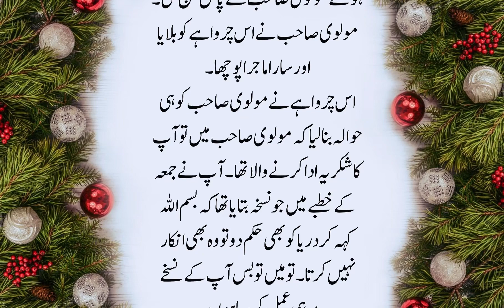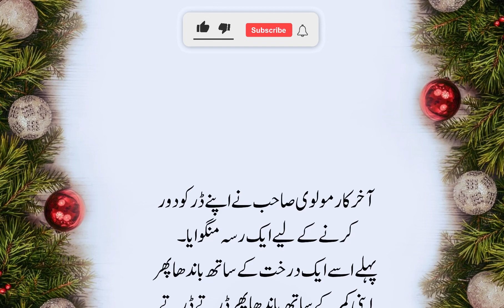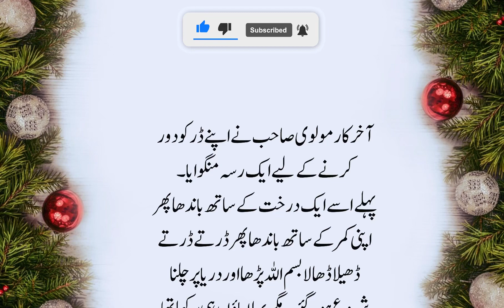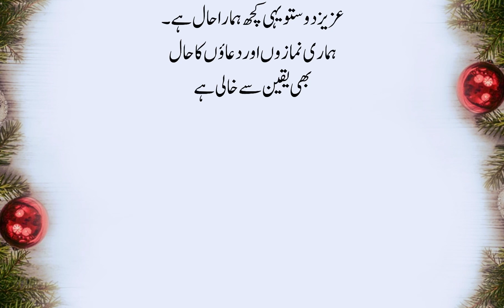Bismillah per yaqeen ka ik sabaq amoz qisa | Ik sabaq amoz waqia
Ik sabaq amoz waqia | Bismillah per yaqeen ka ik sabaq amoz qisa